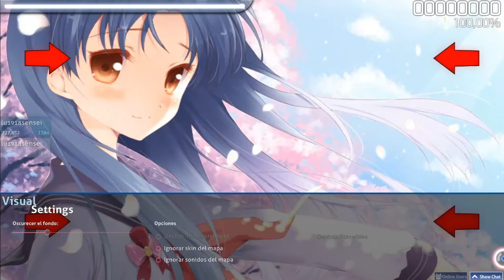The idolm@ster-Promise OSU! #1 Lucky :3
HOLANDAAAA

タイトル17、米国コード (著作権法のセクション 107-118):

このビデオ内のすべてのメディアは、公正使用の条件の下でレビュー & 解説の目的のために使用されます。使用されるすべての映像、音楽、画像は、それぞれの会社に帰属します。